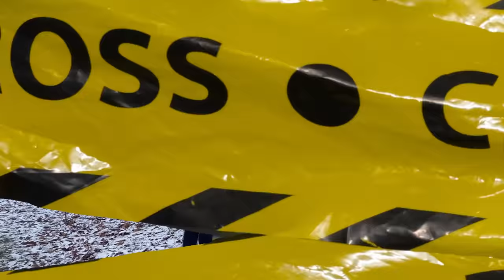INSTINTO-MAHECHA (oficial video)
Gracia a todos los que participaron en este proyecto,los  llevo conmigo ❤️🙏